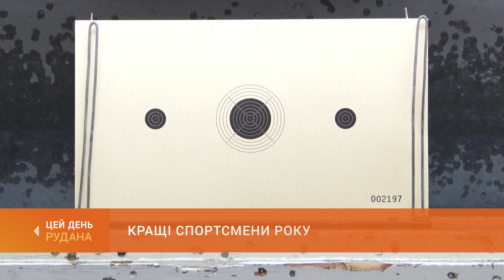Кращі спортсмени року: у топ-десятці кращих - представники ДЮСШ №7 з кульової стрільби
Ми продовжуємо розповідати про кращих спортсменів року, які потрапили до престижного міського топу. В 2022-му в ньому - одразу декілька представників сьомої ДЮСШ. З майстрами спортивних гвинтівок і пістолетів поспілкувався Олег Ендрексон.